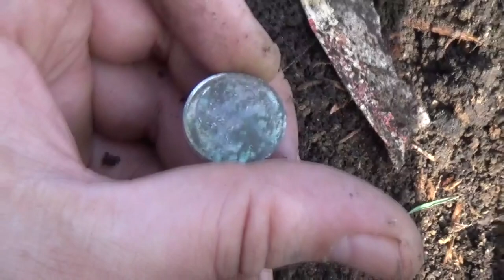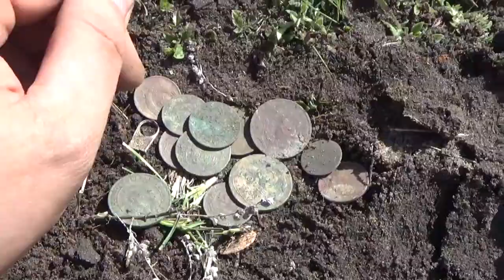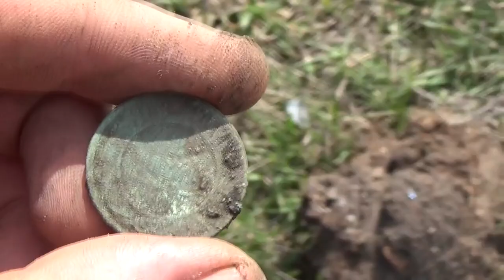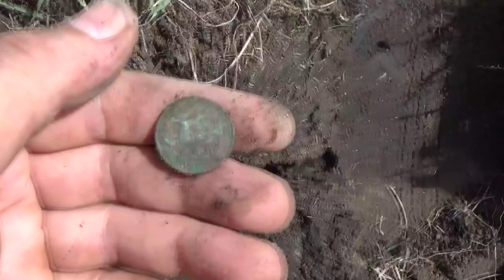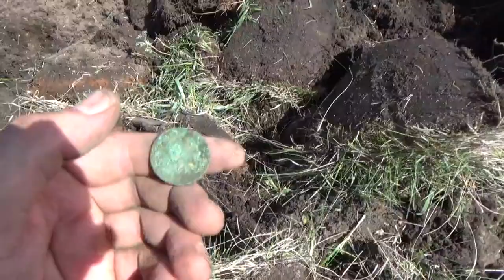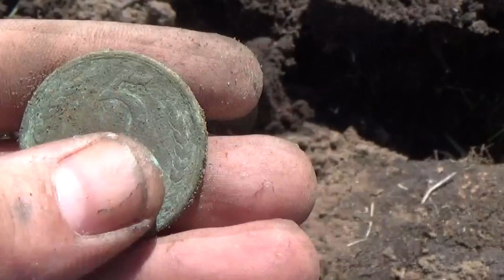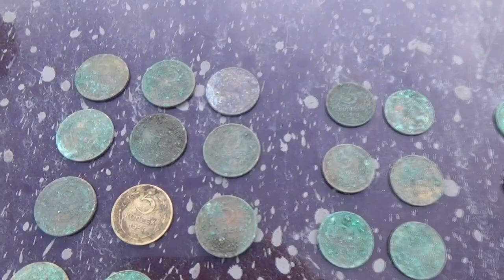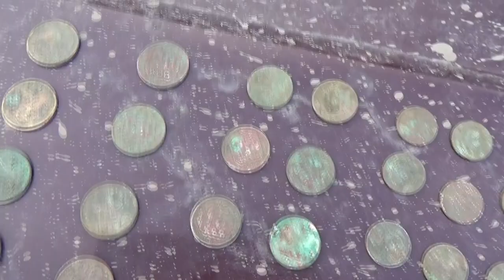Шурфим магазин! ШУРФ просто КЛАД!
ШУРФ просто КЛАД! Шурфим магазин! "ПОИСК КЛАДОВ"- Канал о видео копе, металлопоиск и всё, что его касается предметов старины. На нём каждый найдет все самое лучшее и интересные видео кадры артефактов. Старинные монеты разных временных эпох. Старинные крестики, пуговицы. Шикарные иконы, складни. Советы и пожелания начинающим кладоискателям. Помощь в выборе металлодетектора.